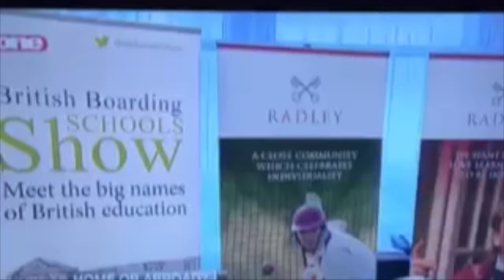British Boarding Schools Show, Dubai 2016 - Dubai News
British Boarding Schools Show, Dubai 2016

Interviewed on Dubai News, David Wellesley Wesley introduces the British Boarding Schools Show which is taking place at the Sheraton Hotel, Mall of the Emirates 18-19 March.